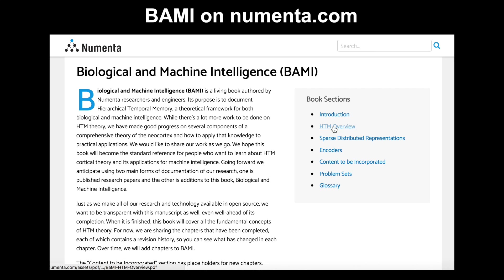Numenta News: October 2016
Numenta Newsletter Video for October 2016.

Capodastra by IIlya Truhanov provided by freesountrackmusic.com.